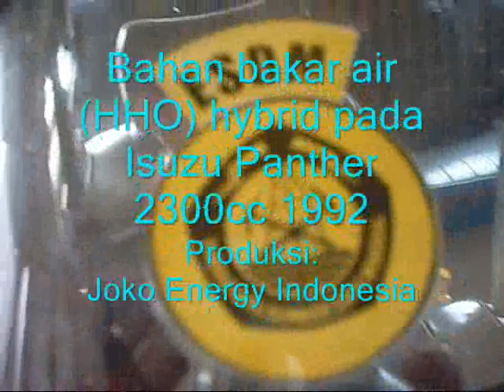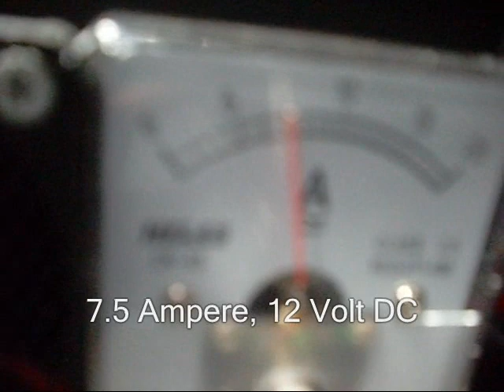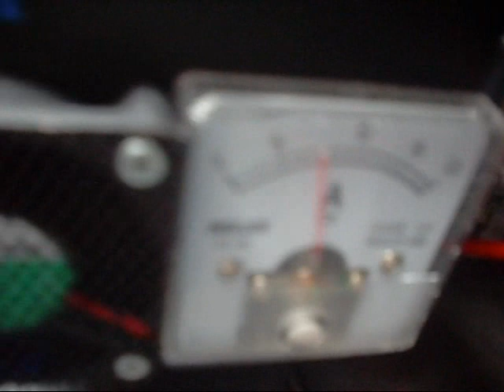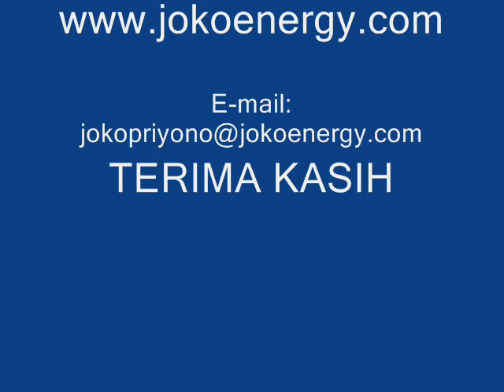Fuel saver (HHO) on ISUZU Panther 2300cc 1992